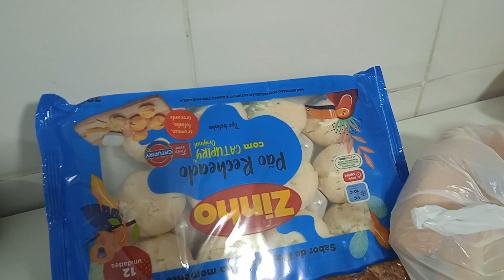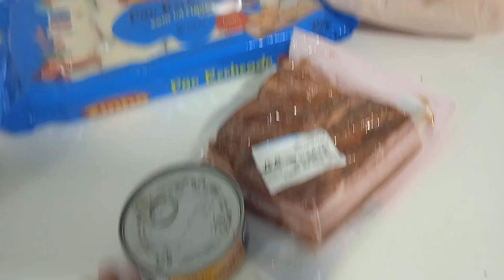Churrasco e maionese diferente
Nesse vídeo curto vocês vão ver como foi o nosso churrasco do fim de semana, com direito a farofa de bacon, salada de maionese com atum, pão de alho e diversão em família.